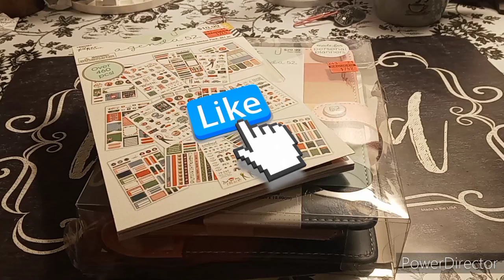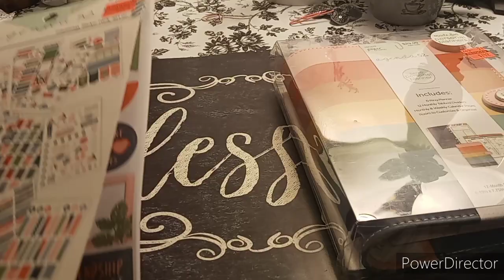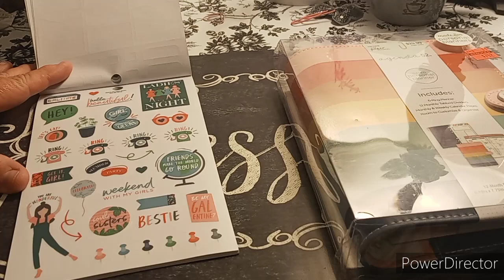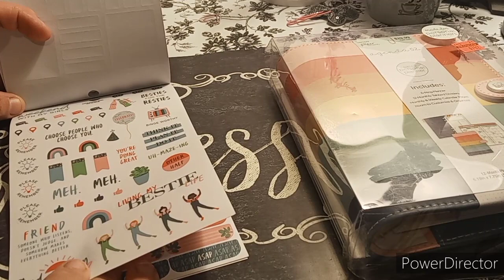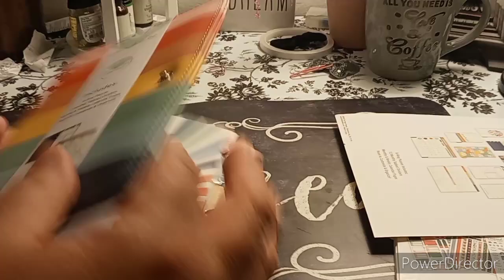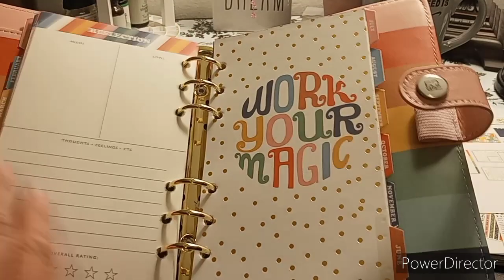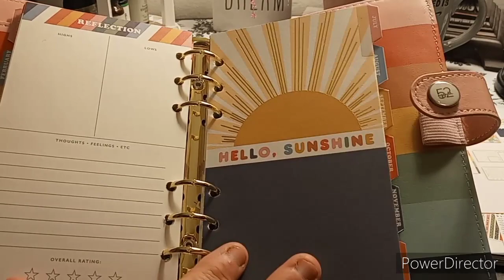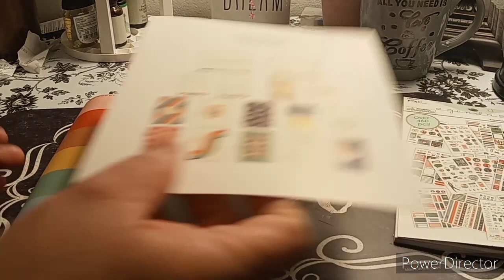Hobby Lobby Clearance Haul // Agenda 52 Personal Planner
Oh My Pies

$MonserrateWright

Pen Pal:
planningwithmonserrate
Monserrate Wright